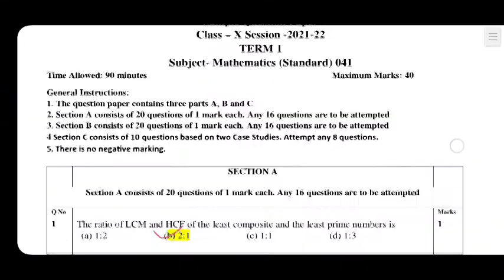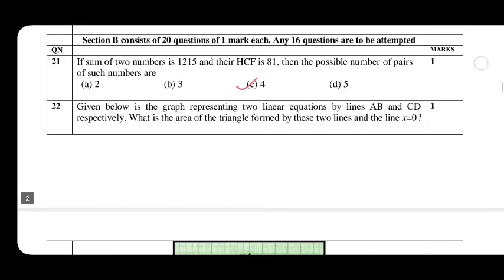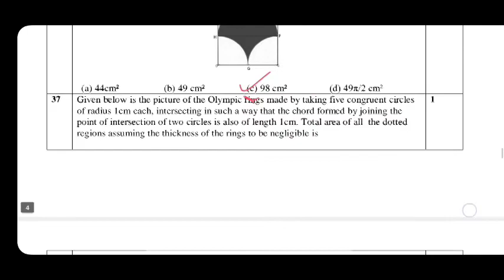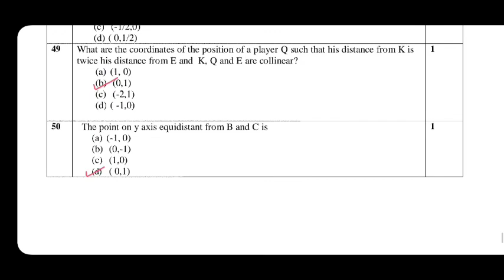CBSE SAMPLE PAPER- MATHEMATICS CLASS 10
complete solutions of cbse sample paper
of mathematics. i have already given answer of science and social science. i will upload answer key of hindi and english later